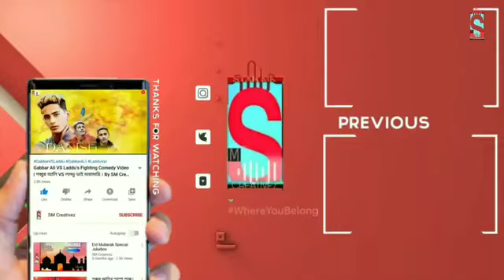Danish Zehen Tik tok And Musically Video Story | Danish Zehen Special